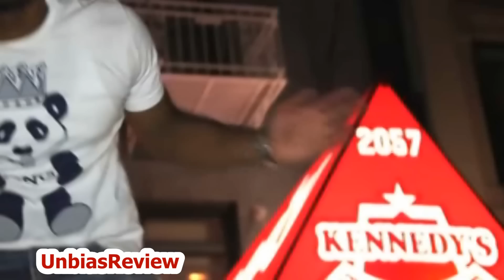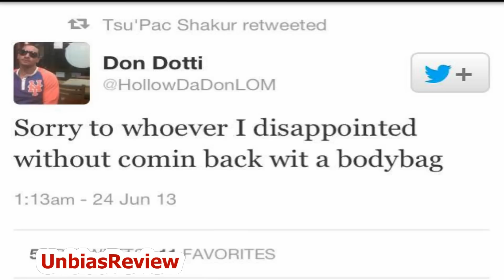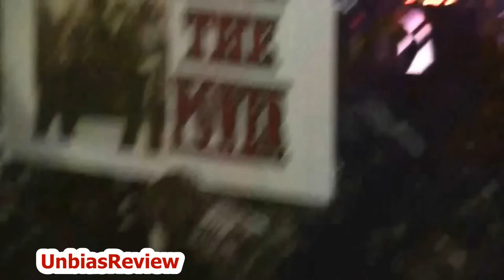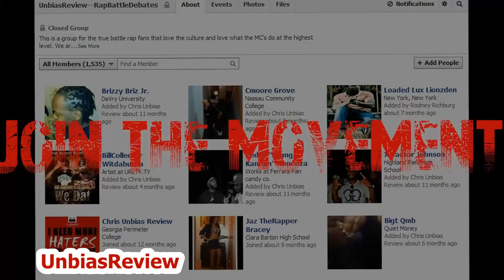Hollow da Don: The Road to Loaded Lux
Unbias Review takes a look at Hollow da Don's battle with Loaded Lux before and after.  This is the biggest battle of his career.

Unbias Review.